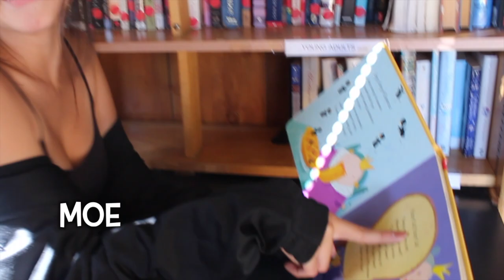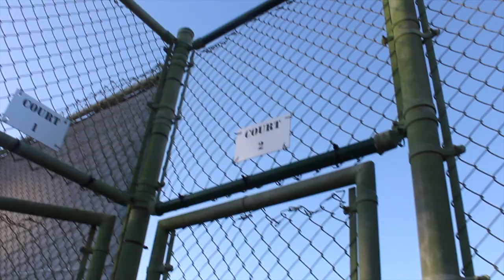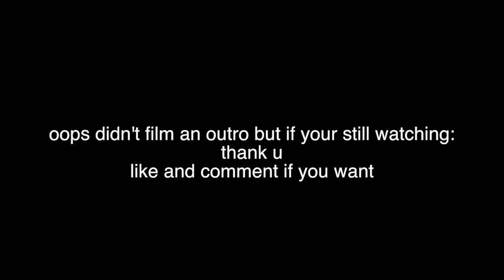tennis court and bookmobile photoshoot !!!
me and my friends just wanted to take tennis court pics so enjoy :))
xoxo